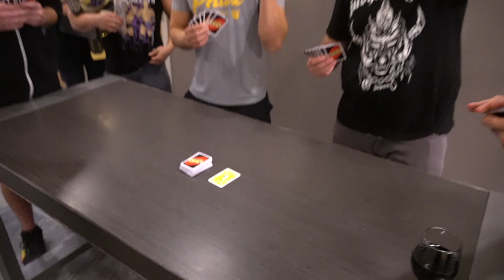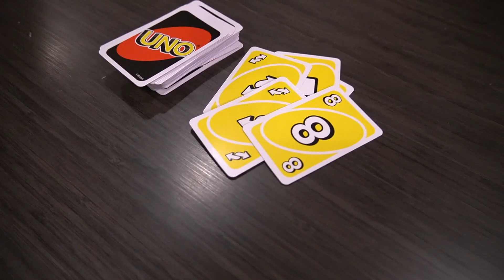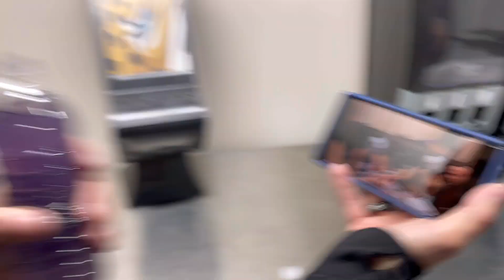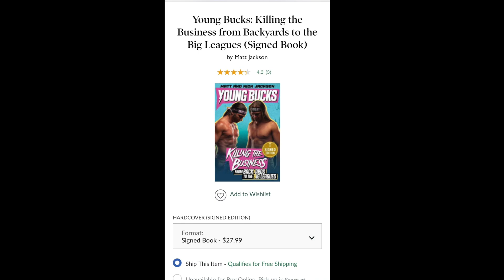“Heel Turn” - Being The Elite Ep. 233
Who will be the number one contender for the BTE Championship? What’s Hangman doing with Dark Order? Kenny Omega turns heel!

Buy a signed edition copy of Young Bucks Book at BN.com!

“Being The Elite Theme Song”
“Warrior’s Cry”
By Matthew Lee Massie